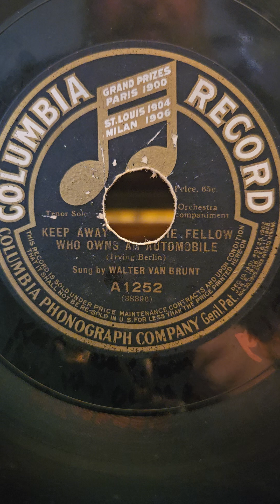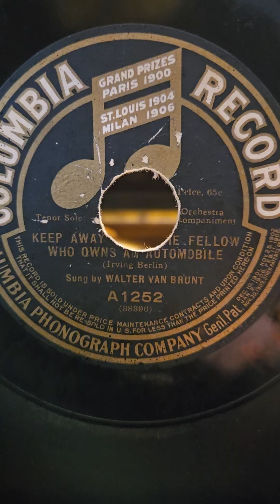Keep Away From a Fellow Who Owns an Automobile - Walter Van Brunt Columbia Records #1252 1912